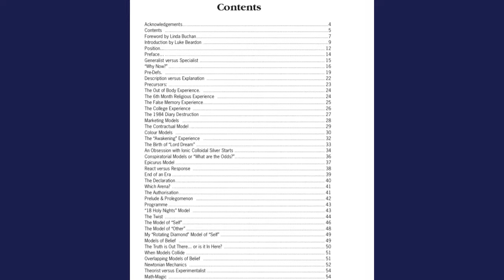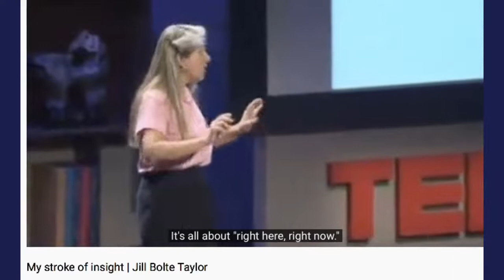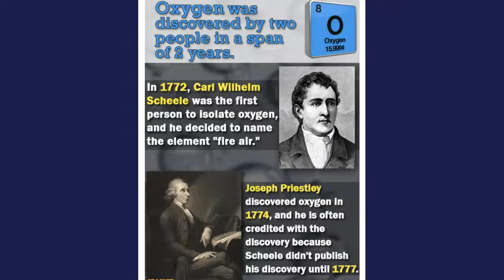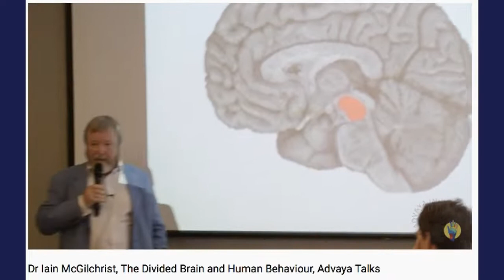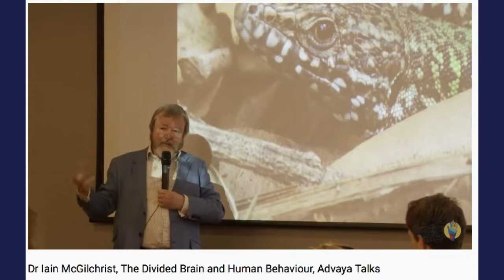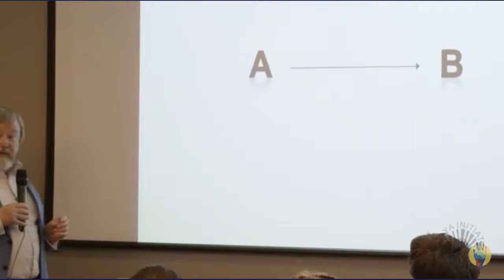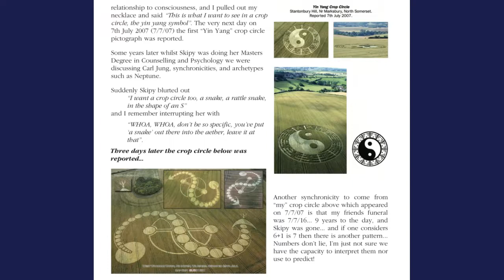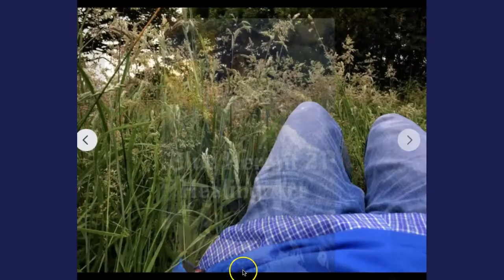DREAM'S Book & AMAZING CROP CIRCLE SYNCHRONICITY ☯️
Original Paintings Glastonbury artist, Sandra Brant.
There is a quote by Pre-Raphaelite artist Rossetti which constantly inspires me: “People who dream in broad daylight learn about things which are never revealed to those who only dream at night”
In all of my work there is an element of the daydream, a doorway to other dimensions for the viewer to access.  Working spontaneously I try and capture the immense beauty and colour that surrounds us on all levels every day of our lives. I am inspired by the natural world and a love of colour and geometric forms and their correspondences, along with myths, legends and spirituality.